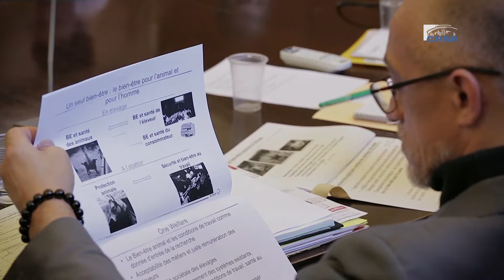Questions à Gilles SALVAT (ANSES) - Enjeux bien-être animal - cese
Questions à M. Gilles SALVAT, directeur général délégué de l'Agence nationale de sécurité sanitaire de l’alimentation, de l’environnement et du travail (ANSES), auditionné par la Section de l'agriculture, de la pêche et de l'alimentation du CESE dans le cadre de la saisine "Les enjeux relatifs aux conditions d’élevage, de transport et d’abattage en matière de bien-être animal".